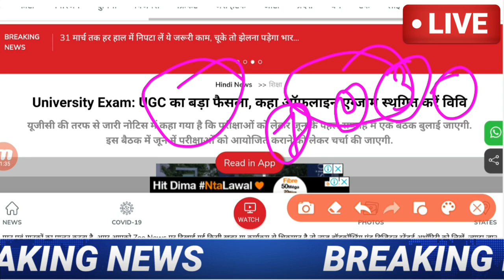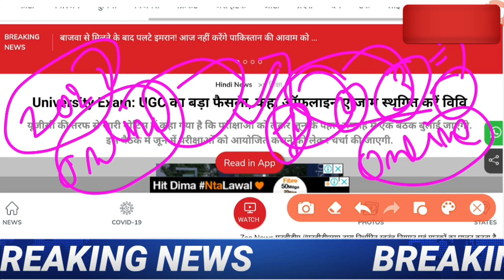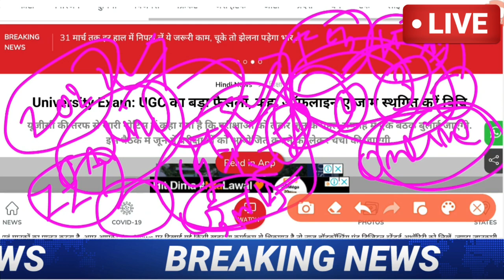College exam date 2022/कॉलेज परीक्षा कब होंगी?/university exam date 2022/BA,B.Com,B.SC,MA,M.Com,M.SC